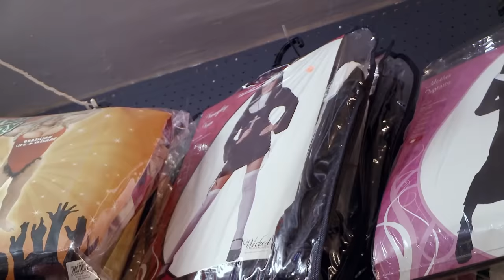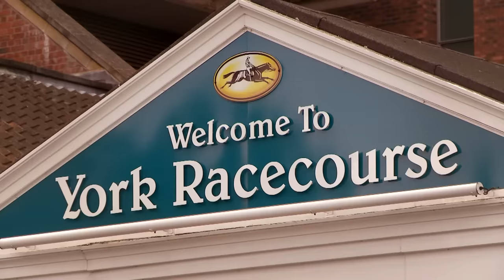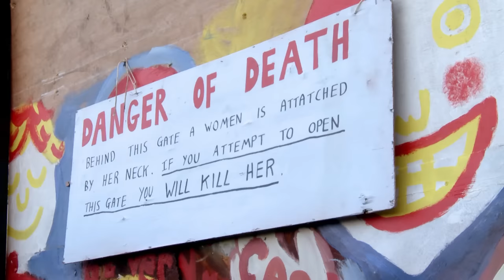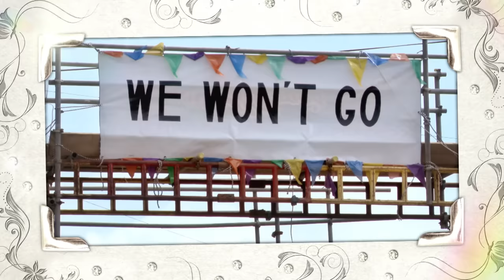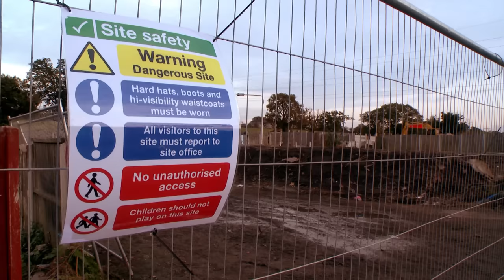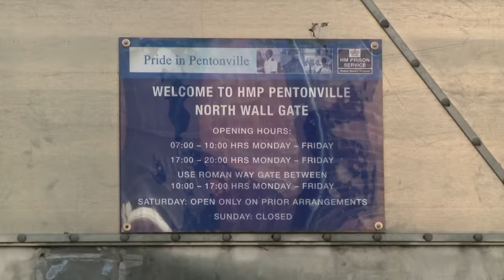Marrying My 1st Cousin | My Big Fat Gypsy Wedding | FULL EPISODE | OMG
In this episode we witness a community at a cross roads, as the battle to preserve the gypsy and traveler way of life intensifies.

Will the future tear their culture apart, or do they have a place together in the modern world?

17 year old Irish traveler Freda is planning her hen-do and wedding. Having moved from a sit when she was two years old, she has grow up happily alongside non-travelers in a quiet street in Wrexham. But she feels strongly about maintaining her traveler roots and once she is married intends to go traveling in the caravan that is waiting in the front garden.